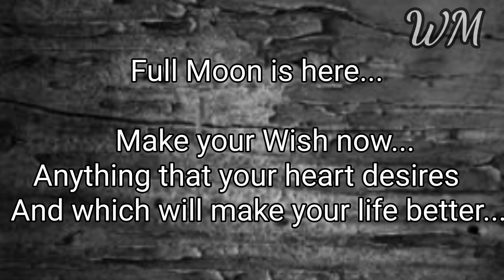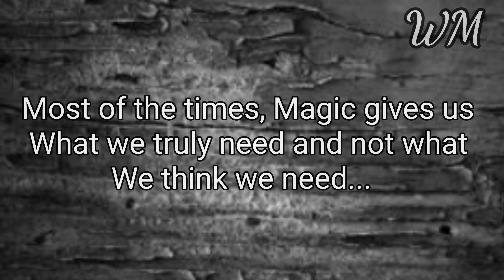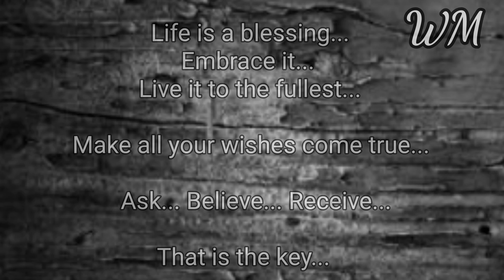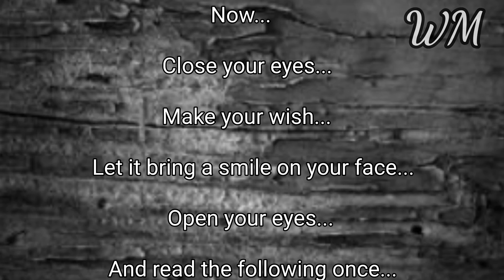Full Moon Is Here... Make your Wish Now... White Magic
Love you...

Happy Magic Till We Meet Again... Love you...

Ebook by White Magic

For Counseling